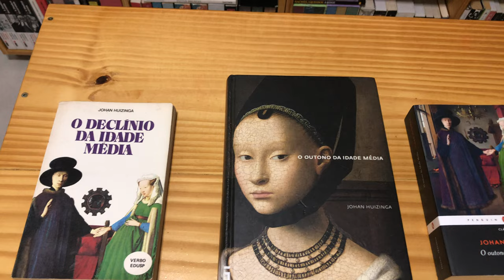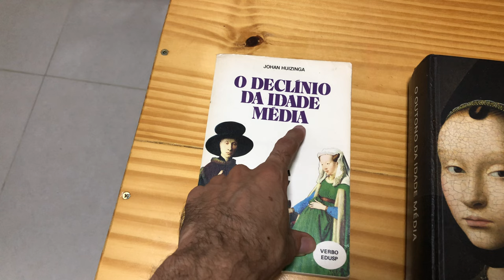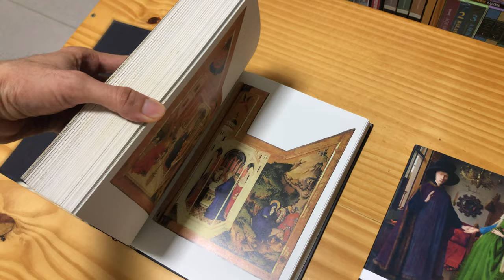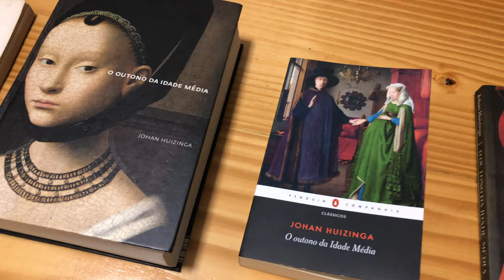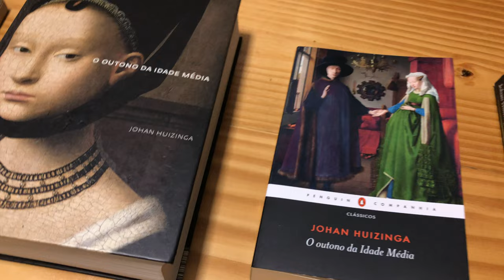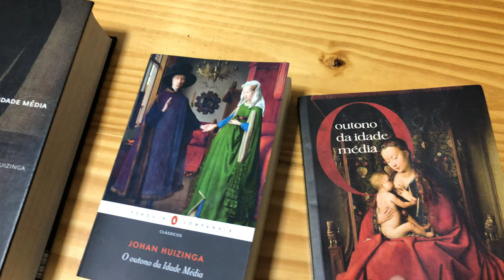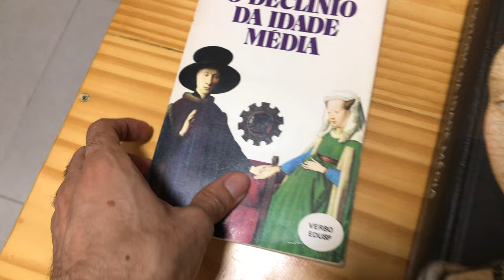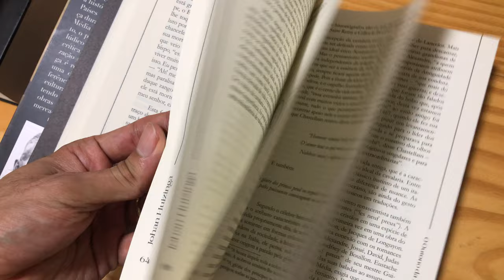As quatro edições nacionais de "O Outono Da Idade Média", de Johan Huizinga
Depois de longos meses, estou dando prosseguimento as comparações das diferentes edições de "O Outono da Idade Média", de Johan Huizinga, publicadas no Brasil. Neste novo vídeo, apresento não 3, mas 4 versões do livro lançadas pelo mercado editorial brasileiro.
Perdoem a qualidade bruta do vídeo, não tenho paciência e nem sei editar, rs.

0:01 - As QUATRO edições nacionais de "O Outono Da Idade Média".
1:44 - EDIÇÃO DA EDUSP/VERBO - Texto traduzido da versão adaptada em inglês. Texto não integral [Tradução da tradução].
4:48 - EDIÇÃO DA COSAC NAIFY - 1ª edição brasileira com texto integral e traduzido direto do holandês.
6:10 - EDIÇÃO PEGUIN/CIA DAS LETRAS - texto integral, traduzido direto do holandês. Mesma tradução da Cosac.
11:10- EDIÇÃO DA PENKAL/FAMILIA CRISTÃ - Texto reduzido e adaptado da versão inglesa [Tradução da tradução].

Comprando pelos links abaixo, você ajuda o canal.
COMPRAR Versão da COSAC NAIFY
COMPRAR VERSÃO DA EDUSP
COMPRAR VERSÃO DA PENGUIN
COMPRAR Versão da PENKAL/LIVRARIA CRISTÃ

OUTROS BONS LIVROS INTRODUTÓRIOS SOBRE IDADE MÉDIA
Dicionário analítico do Ocidente medieval - Volumes 1 e 2
A civilização do Ocidente Medieval
Os reis taumaturgos: O caráter sobrenatural do poder régio França e Inglaterra
A Sociedade Feudal
O Nascimento do purgatório
A Idade Media. Nascimento do Ocidente
Homens e mulheres da Idade Média
História medieval
A cultura popular na idade média e no renascimento: O contexto de François Rabelais
Uma história do corpo na Idade Média